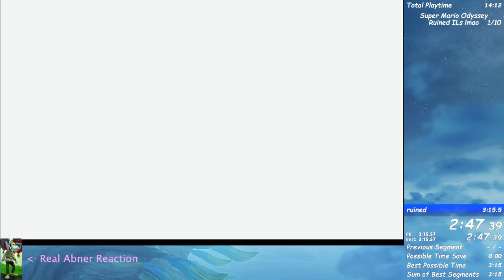3:14 ruined maybe hopefully